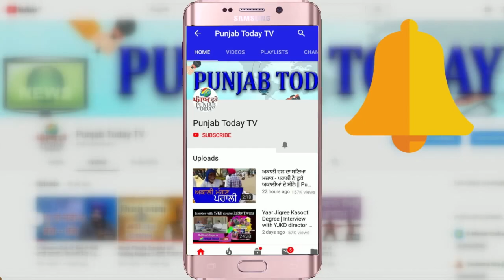जब संदीप के तीख़े सवालों से बौखला उठे भाजपा नेता! Sandeep Chaudhary vs BJP | Punjab Today TV